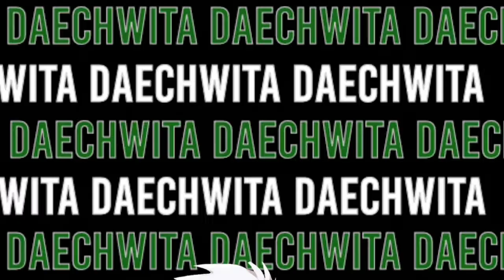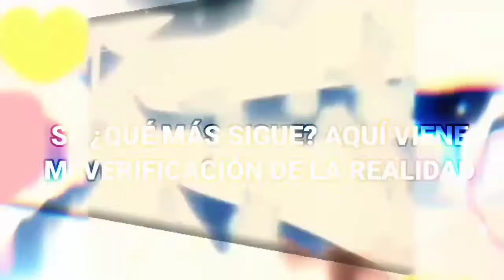FULL MEP - Agust D 대취타 - BAD BOY - Especial 4k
Hola mis Panditas🐼

Hoy después de algunos días de retraso les traigo este bello MEP para celebrar también el especial de +4000 sub✨💕.

En el que utilizamos temática de chicos bad boy les quiero dar las gracias también a todos los que participaron e hicieron posible el resultado de este hermoso MEP

🔥Editores
🔥Partes
🔥Personajes y animes

❌Parte 00 : me// Multi Personajes
✖️Intro: me// Multi Personajes
✖️Parte 01 : ღErza Chanღ || Kakashi Hatake - Naruto
✖️Parte 02 : ღErza Chanღ || Jellal Fernandes - Fairy Tail
✖️Parte 03 : ツJali || Katsuki Bakugo - My Hero Academia
✖️Parte 04 : Creadest || Shoto Todoroki - My Hero Academia
✖️Parte 05 : ッサIris San || Karma Akabane - Assassination Classroom
✖️Parte 06 : Nezuko - Chan || Muzan Kibutsuj - Kimetsu no Yaiba
✖️Parte 07 :  《•ღTamy Chanღ•》 ¦¦ Isaac "Zack" Foster - Satsuriku no Tenshi
✖️Parte 08 : Goku Black Supremo || Black Goku - Dragon Ball Super
✖️Parte 09 : Goku Black Supremo || Son Goku - Dragon Ball
✖️Parte 10 : Creadest || Katsuki Bakugo - My Hero Academia
✖️Parte 11 :Goku Black Supremo || Gray Fullbuster - Fairy Tail
✖️Parte 12 : Nezuko - Chan || Douma - Kimetsu no Yaiba
✖️Parte 13 y outro :  《•ღTamy Chanღ•》||Dabi - My Hero Academia

Gracias a todos por su participación en este bello MEP el resultado me encantó demaciado quedo asombroso